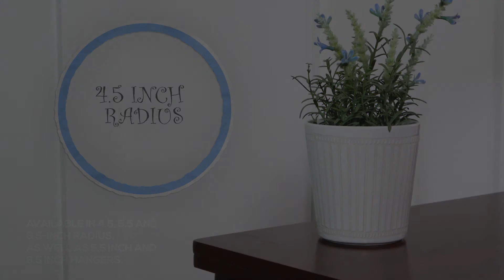Angelo Strip Planter from Blue Sky Clayworks. Available in 4.5, 5.5, 6.5 and hanging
New from Under the Sun